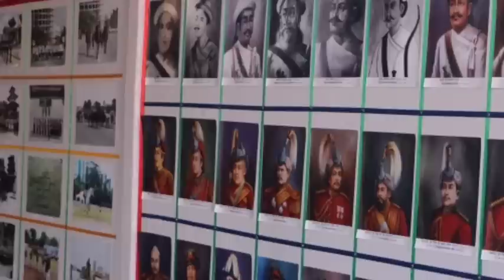रवि प्रहरि प्रधान कार्यलयको व्यवहारले गर्जिए/वाइडेन पक्राउको सुचिमा Top 10 News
रवि प्रहरि प्रधान कार्यलयको व्यवहारले गर्जिए

With India, we now have to demand directly theerritories of Greater Nepal, Sikkim, Darjeeling, Kumaon, Garhwal, Bihar, some parts of Uttar Pradesh, Dehradun and Himachal Pradesh up to the banks of the Sutlej river. You have to keep an eye on each other Now Kalapani Lipulek and Limpiyadhura alone are not enough for Nepalis. _______________________________ Friends, just like you share other videos, day and night, please share every video of Yash GreaterNepal who has been separated from his identity, self-esteem and the Sugauli Treaty, by sharing, commenting and subscribing to the channel. The issue of geography encroached by India on the territories and the territories of present day Nepal has been raised __________ + ________________ Director: Bibash_Budhathoki Correspondent: Keshar Rawat Camera: prem budhathoki Collaborator: Sita Bohora ___________________________

गृहमन्त्री _रवि_लामिछाने